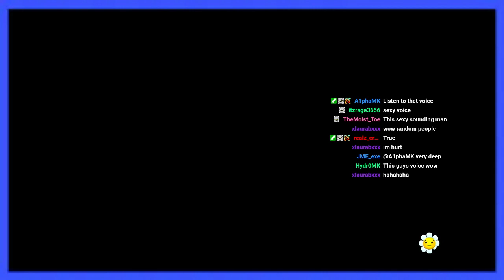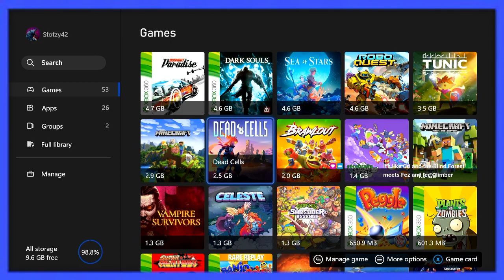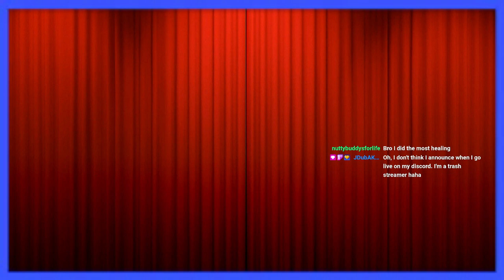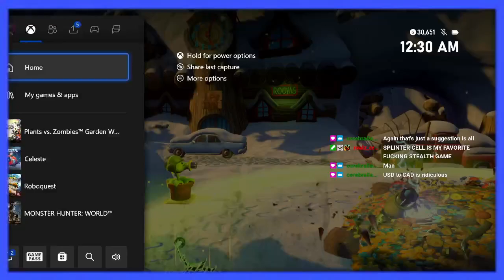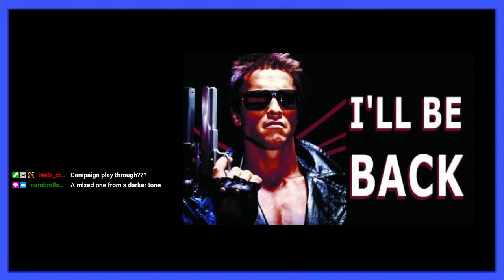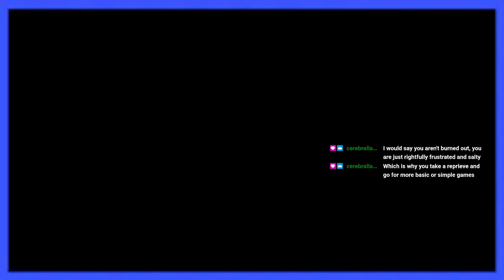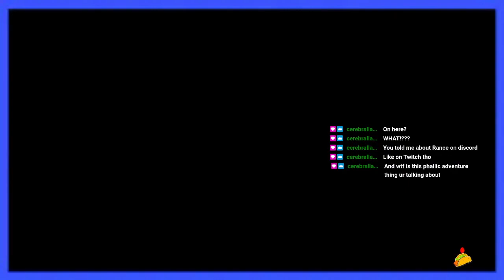2024 Counts of Herbicide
VOD #122